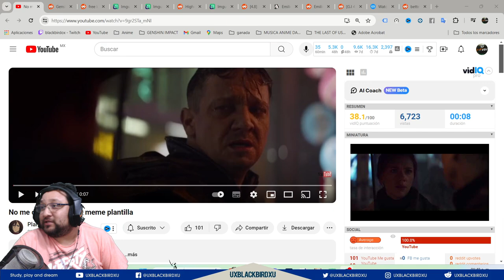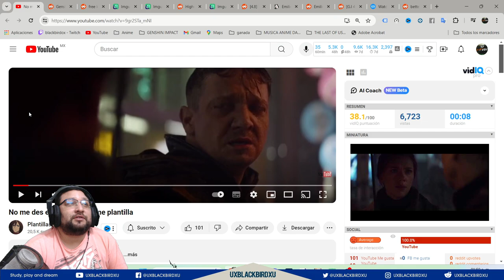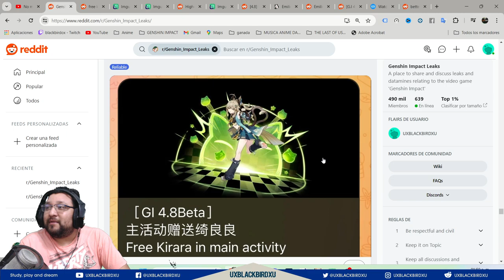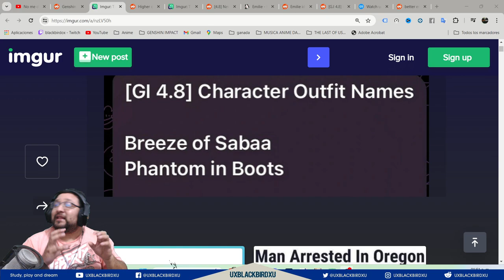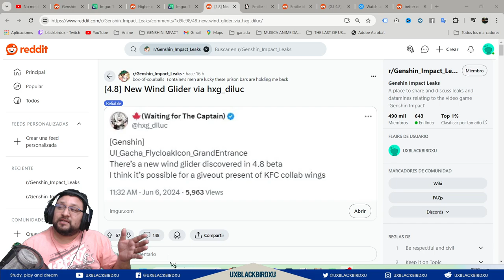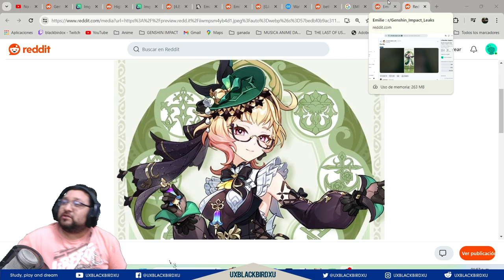▶️ EMILIE nos trae de vuelta a DEHYA👍| 🐳 Genshin Impact 🐳 | KIRARA gratis en el proximo evento!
Codigo Creador de Contenido en EPIC:
UXBLACKBIRDXU

OH EKATE
banners mas nuevos (ohekate)